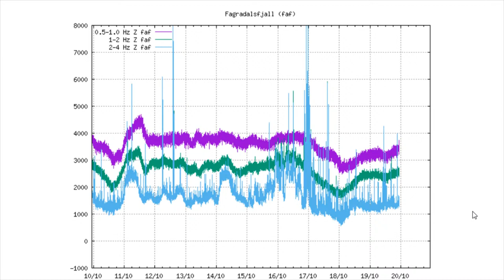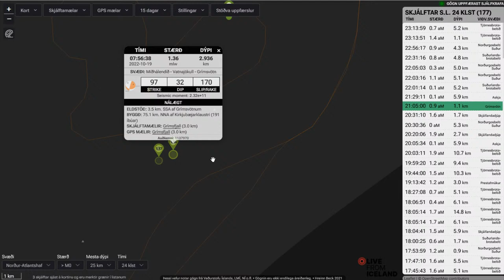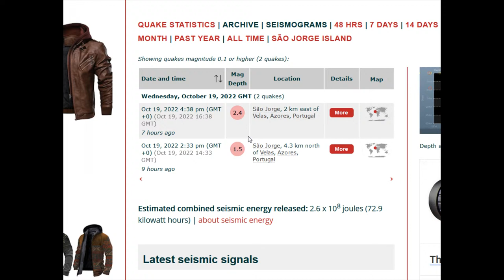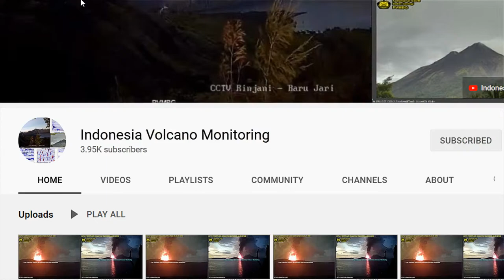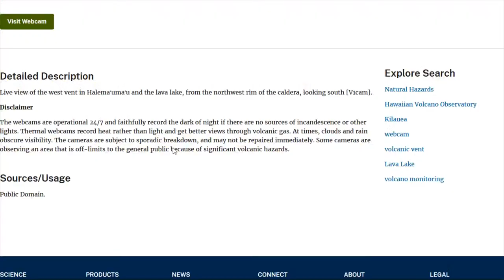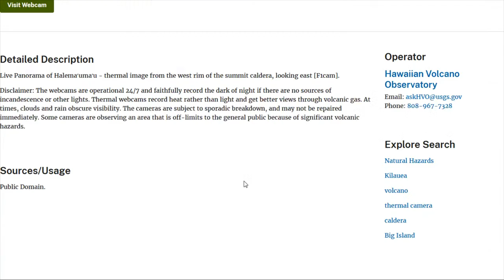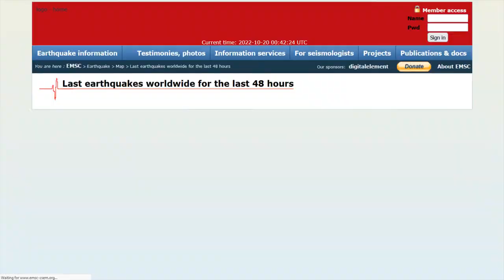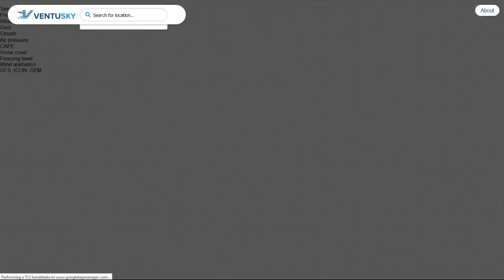DrFox2000 - VolcanoX Live Stream Recording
Volcano Eruption - Live Stream  October 19, 2022.

Video Feeds are from:
Iceland
- TV La Palma
- RTVE
Etna
-  WeatherSicily.it

Watch it grow

Bot Commands (type in the word):

3D - Gives you the link Ragnar/Iceland for the 3D map
3DM - Give you the Meradalir 3D map - New fissure

Chat Rules:
1. Be respectful and polite, other people may not share the same views as you so use common sense in portraying your thoughts. No harassing or stalking.
2. Using inappropriate language is not permitted. You will be timed out for first offense and banned for the second. This chat is intended for a general audience. The addition of NightBot will automatically time a user out if he or she uses excessive caps, emojis (max of 5) or bad language.
3. No Religious or Political bantering. You can chat about the subjects but no preaching.
4. Keep your personal information private. Anyone requesting or harassing for your information on the chat will be banned. Protect yourselves when it comes to your privacy, this is a public forum.
6. The primary chat language is English. Please use a translator if you do not speak English.
7. There shall be no Covid talk within the stream. We don't have an issue with you saying you got your booster or the like, although this leads to others to state there like of dislike and creates controversy. So kindly refrain from any sort of discussion on covid.